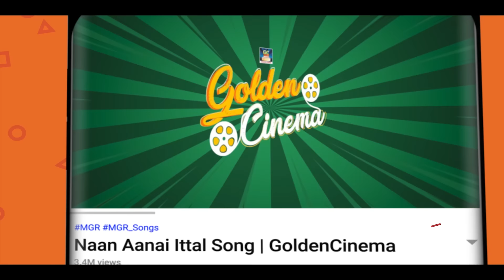80களில் உற்சாகமாக ஆட்டம் போட்ட குத்து பாடல்கள் | 1980s Ilayaraja Kuthu Songs | Dappankuthu Songs HD